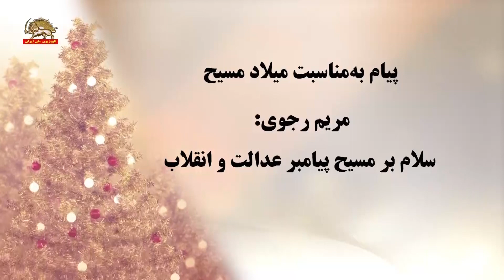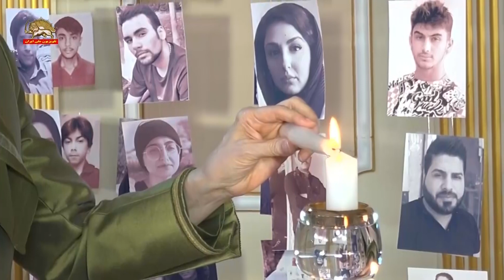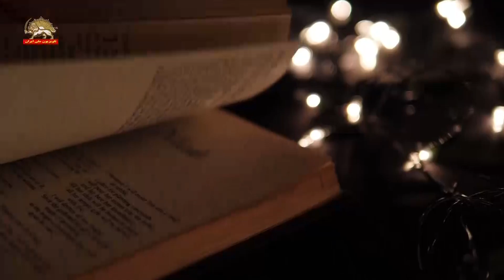پیام خانم مریم رجوی به‌مناسبت میلاد مسیح - ۳دی ۱۴۰۱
خانم مریم رجوی: سلام بر مسیح پیامبر عدالت و انقلاب

سالروز میلاد عیسی‌بن مریم، روز تولد تازه برای بشریت در زنجیر، بر همه پیروان عیسی مسیح، پیامبر بزرگ توحید و یگانگی، خجسته و مبارک!
سلام بر مریم عذرا، مظهر رهایی انسان که نامش سختی‌ها و ابتلائات جانسوز برای یک تولد بزرگ را تداعی می‌کند و سلام بر مسیح (ع) پیامبر عدالت و انقلاب و نویدبخش روزگاری که در آن «آخرین‌ها اولین خواهند بود و اولین‌ها آخرین».
اکنون «سرود مریم عذرا» به گوش می‌رسد که:
«جان من خداوند را می‌ستاید….
هم ‌او که فرمانروایان را از تخت به‌‌زیر کشیده
فروتنان را سرافراز کرده؛
گرسنگان را به نعمات نیکو سیر کرده
اما دولتمندان را ـ تهی‌دست ـ روانه ساخته است».
پس، خوشا قیام‌کنندگان ایران که با تأسی به مشی آزادی‌بخش پیام‌آوران رهایی انسان ـ از موسی و عیسی تا محمد ـ بن‌مایه رهایی را در نبرد با رژیم ولایت فقیه یافته‌‌اند؛ زنجیر‌های اجبار و بردگی را درهم ‌می‌شکنند، بت‌های دروغ و دین‌فروشی را به‌آتش می‌کشند و افعی‌زادگان و فریسیان ریاکار زمانه را رسوا می‌کنند؛
می‌جنگند و برای یک تولد بزرگ قیمت می‌دهند.
تولدی که مثل همه دگرگونی‌های سرنوشت‌ساز با محنت‌های عظیم همراه است؛ از شهادت۷۵۰ جان‌باخته آزادی و اسارت و شکنجه ۳۰ هزار جوان دلیر تا نابینا شدن صدها نفر، و بسا شکنجه‌ها، آزار‌ها و تهمت‌ها که مردم ما از قاتلان سنگدل حاکم دیده‌اند. اما سلام‌ها و بشارت‌های عیسی مسیح را از آن خود کرده‌اند که «خوشا به حال آن‌ها که برای عدالت، آزار و اذیت می‌شوند».
قیام ایران، غلبه بر ظلمت ناامیدی و ناتوانی

در این لحظات به‌یاد زنان و مردان و به‌خصوص نوجوانان و کودکان معصومی هستیم که در قیام ایران جان خود را فدا کردند.
به‌یاد خانواده‌های شجاع آن‌ها هستیم که ایستادگی پیشه کردند و افتخار مردم ایران شدند و به‌‌یاد همه‌ زنان، دختران و جوانان دلیری که دیوارهای ترس را شکستند، بر ظلمت ناامیدی و ناتوانی خروج کردند و پیشتاز نبرد برای ریشه‌کنی استبداد مذهبی شدند.
از همه خواهران و برادران مسیحی در سراسر جهان برای یاری رساندن به قیام ایران استمداد می‌کنم. باشد که مردم جهان به یاری ایرانیانی بشتابند که صلیب بر دوش به مصاف هیولای سرکوب برخاسته‌اند.
باشد که مردم کشورهای غرب، دولت‌های خود را به‌ قطع رابطه با فاشیسم دینی و به‌رسمیت شناختن مبارزه مردم ایران برای سرنگونی رژیم، وادار سازند و برای توقف اعدام و آزادی زندانیان قیام و زندانیان سیاسی به یاری مردم ایران بشتابند.
کریسمس که مبشر سرنوشت تابناک بشر است، امسال برای ایران و جهان، رهایی از پلیدی و شرارت استبداد دینی حاکم بر ایران را نوید می‌دهد.
سلام بر عیسی مسیح
سلام بر مریم عذرا